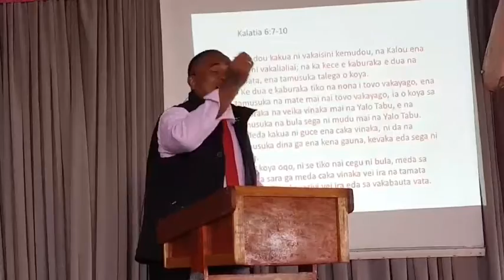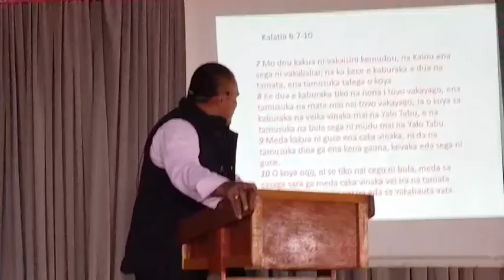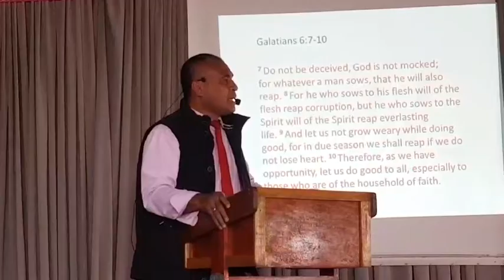56th Upload. Jesus is Lord Part 56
Part 3 : " Do not Grow weary, while doing Good "